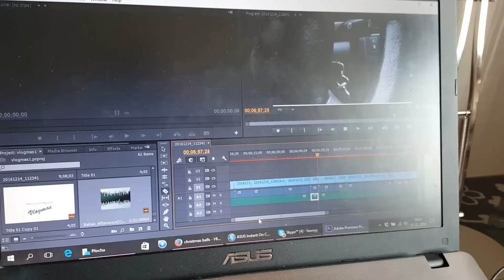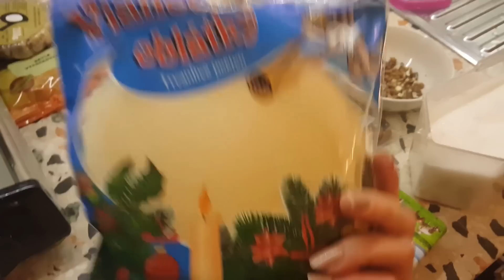VLOGMAS 2 - Vaření s mamkou, nákupy, cukroví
Druhý díl opožděného Vlogmas!

Čím točím? Olympus Pen7
Kde stříhám - Abdobe Premiere